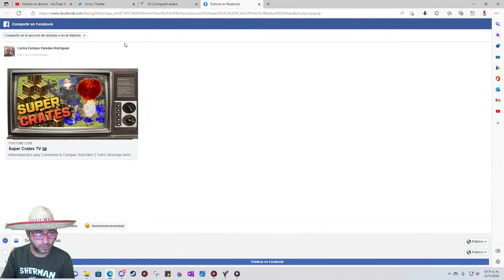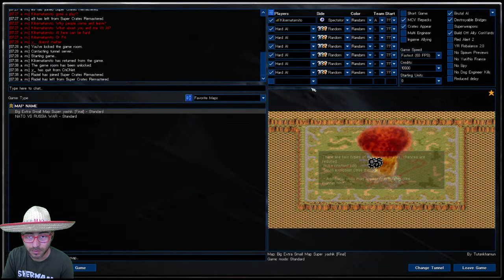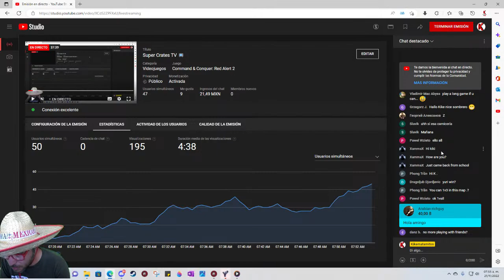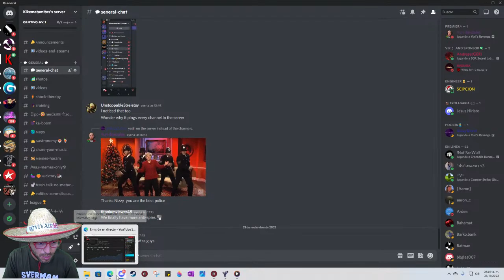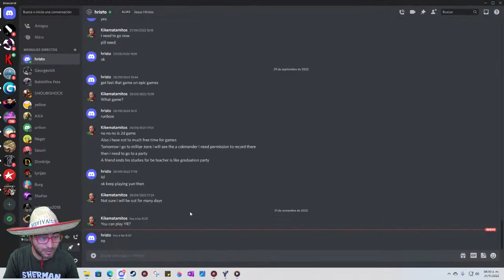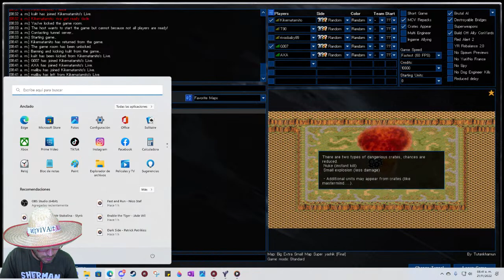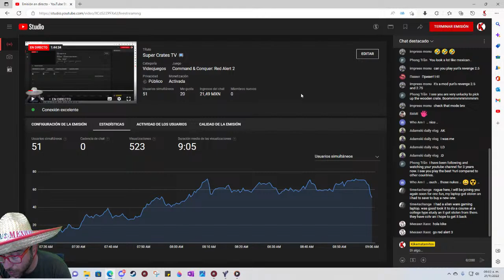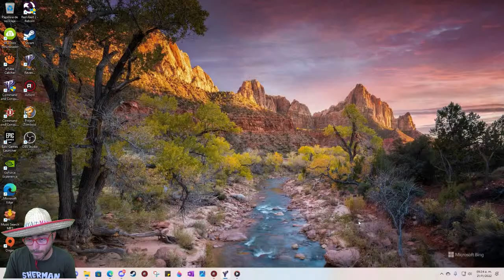Super Crates TV 📺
Kikematamitos play Command & Conquer Red Alert 2 Yuri's Revenge online multiplayer in cncnet.